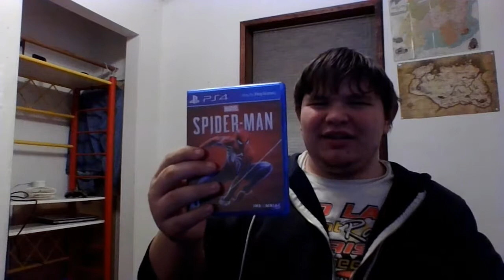I AM AN IDIOT | Stupid Update Vlog #1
I'm so fuckin' stupid...